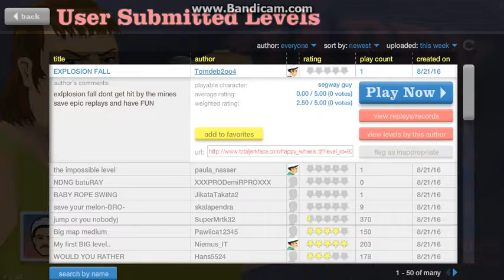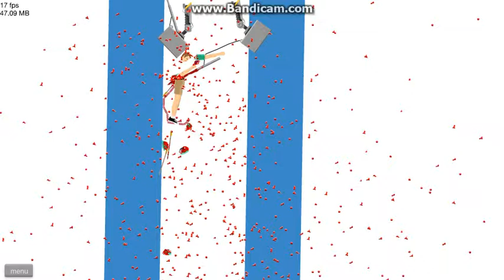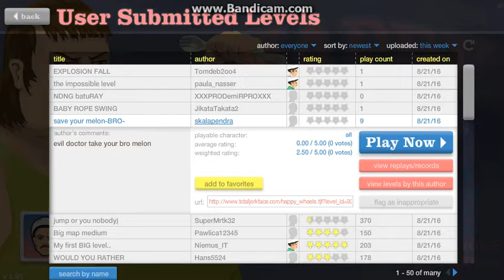happy wheels #7 [SACRIFICE THE CHILD]